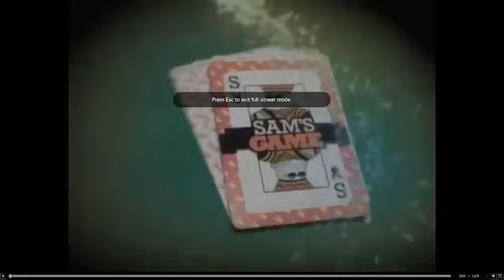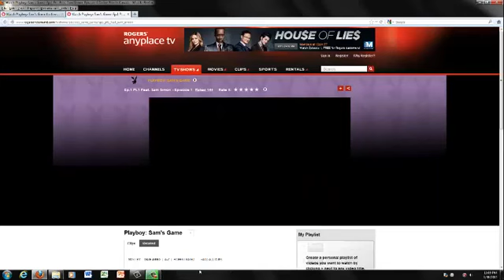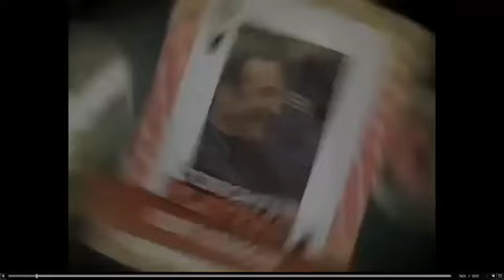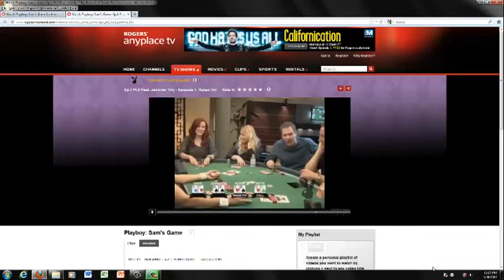Norm Macdonald & Artie Lange Playing Poker